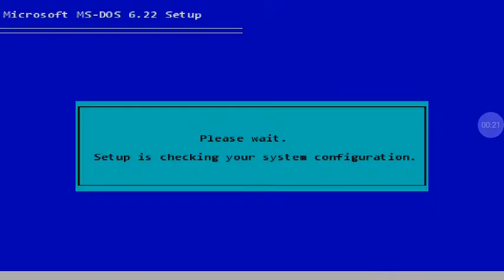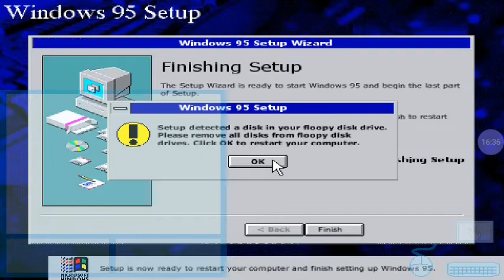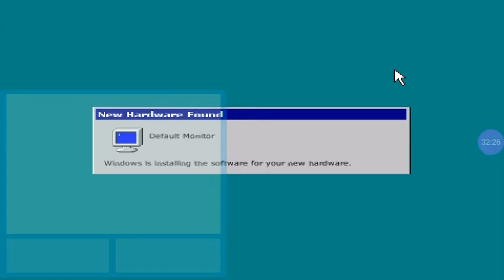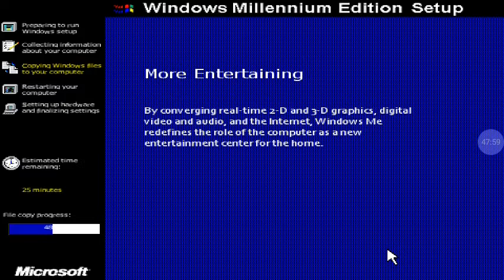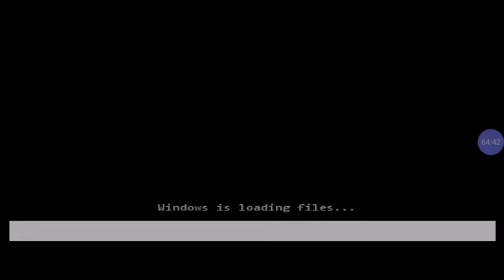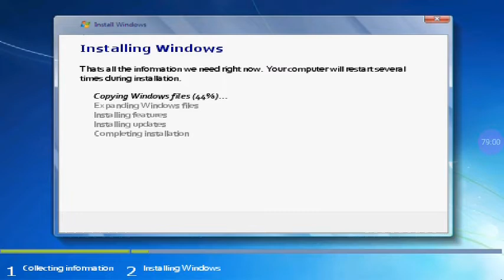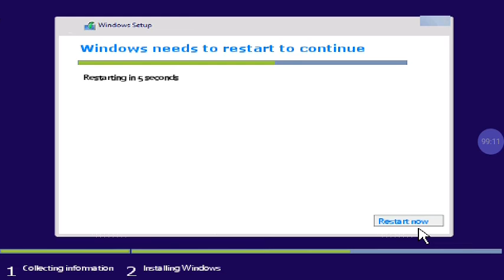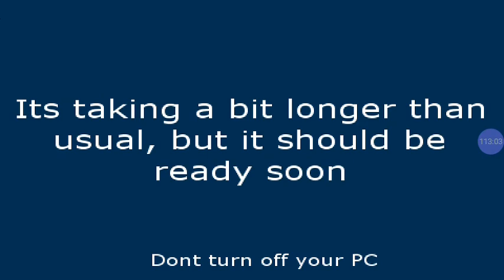JPCSIM 94 ms dos Windows 10